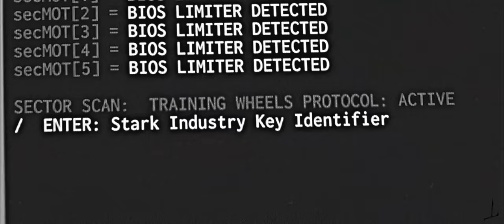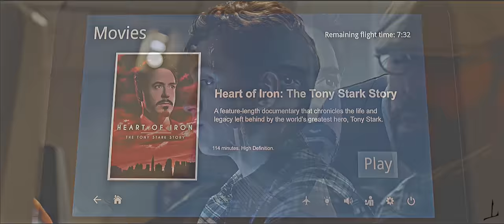Peter Parker and Tony Stark | Their Story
"The one thing that he did
that he didn't second-guess
was picking you."

.Starring : Tom Holland and Robert Downey Jr.
.movies : captain america civil war, spider-man homecoming, avengers infinity war, avengers end game, spider-man far from home.
.Edit with Sony Vegas Pro 14 and 15
.Instagram "tinvallla"